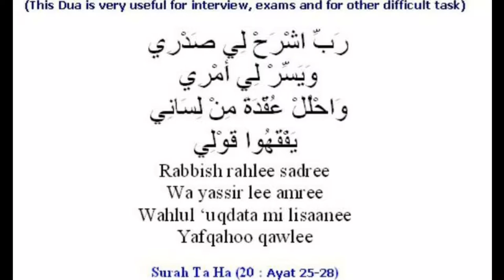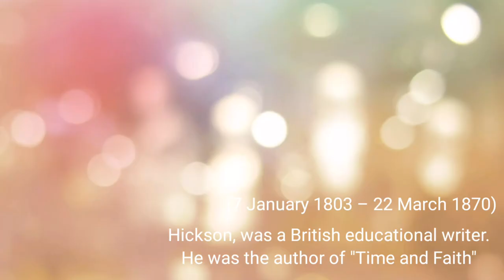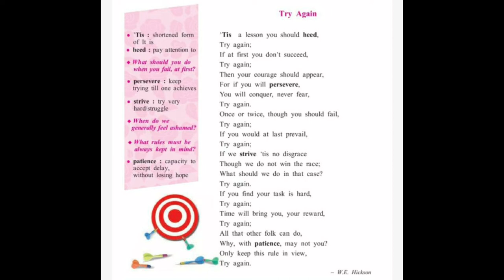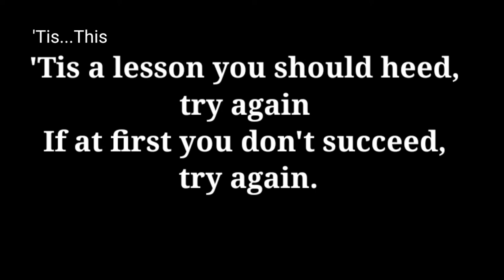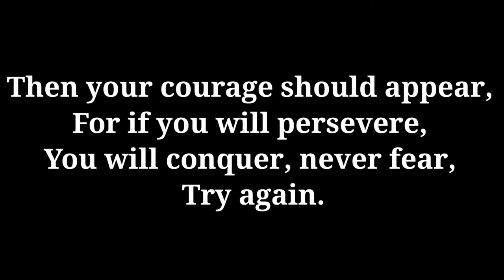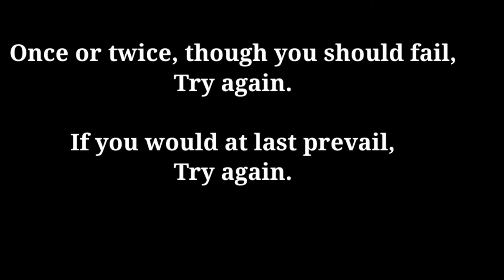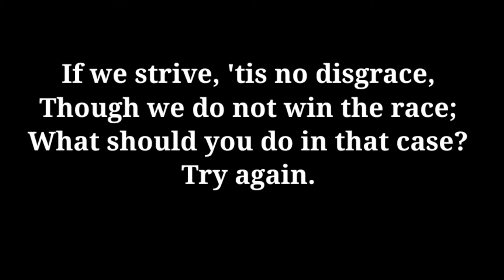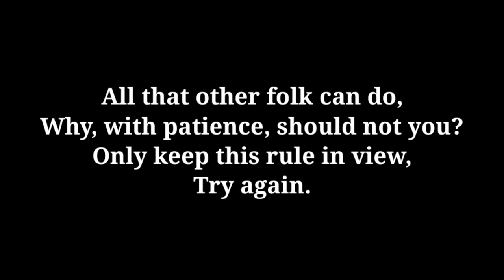POEM TRY AGAIN by W.E HICKSON.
UNIT 2.1
 SUB:ENGLISH ENGLISH